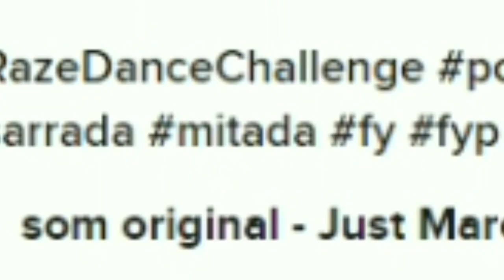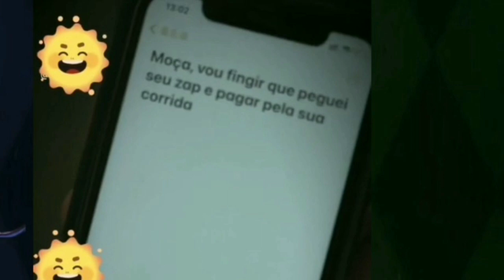MAIS HISTORIAS O JUST MARCOS